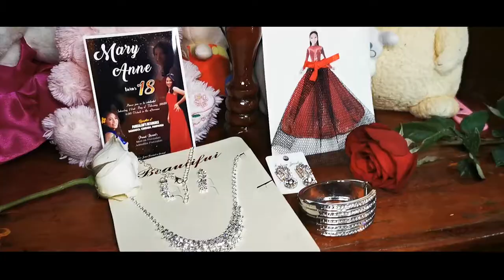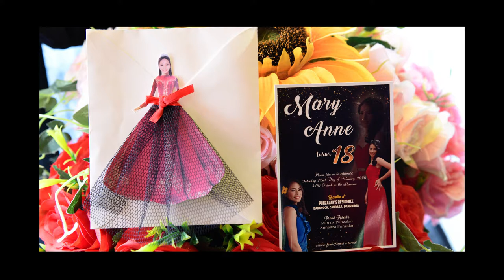Mary Anne Faustino Punzalan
Held last February 22, 2020 at Residence in Candaba Pampanga.

Photography and Video Coverage using Huawei P30 Pro Smartphone  By
Raniel Jose Castaneda